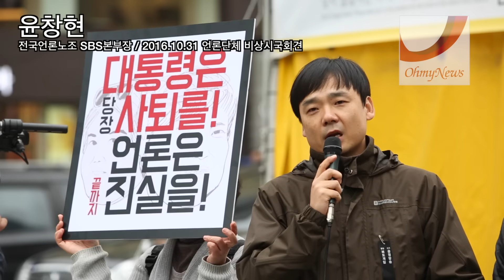참담한 심정 밝히는 언론노조 SBS 윤창현 본부장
“박근혜 정권, 아니… 최씨 무당 정권이 또 SBS 출신을 홍보수석으로 임명했다”
“나라 거덜낸 이명박근혜정권에 청와대로 불려간 SBS 출신이 벌써 5명째이다”
비선실세 국정농단 사태와 관련 10월 31일 오후 광화문광장에서 언론노조, 기자협회, PD연합회, 방송기술인연합회, 동아투위, 민언련, 언론개력시민연대 등 전현직 언론단체 대표자들이 '언론단체 비상시국대책회의' 결성을 발표하고, 박근혜 대통령 사퇴를 요구했다.